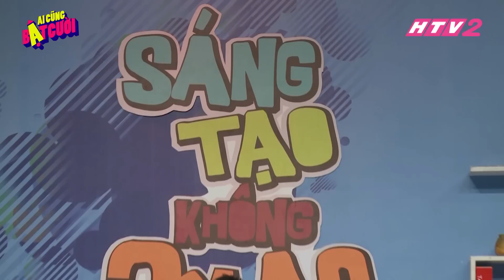HÀI VIỆT HƯƠNG, VINH RÂU... | SÁNG TẠO BÁ ĐẠO FULL | AI CŨNG BẬT CƯỜI - TẬP 10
AI CŨNG BẬT CƯỜI
Phát sóng lúc 20:00 Chủ nhật hàng tuần trên HTV2.